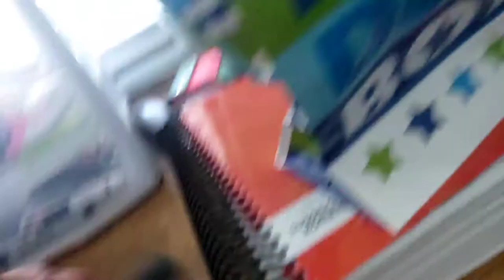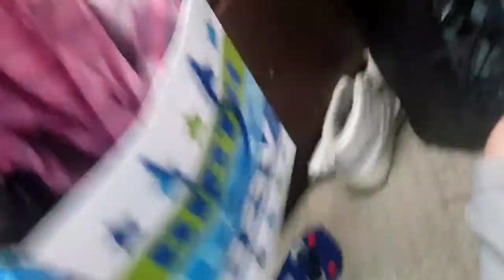Fnafs 7 Year Anniversary Party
Sorry This Was Kinda Rushed I Have School Tommorow And I Have Alot More Videos To Work On